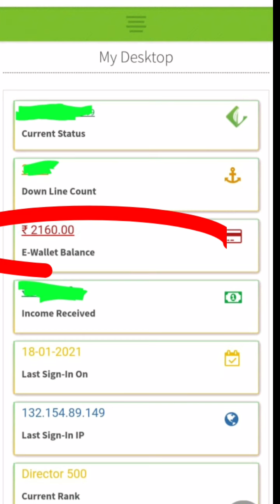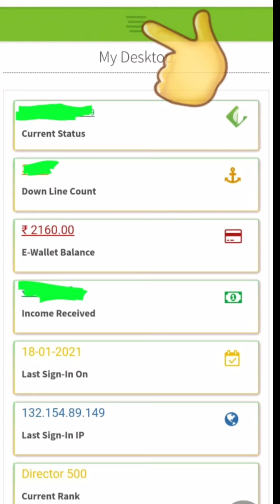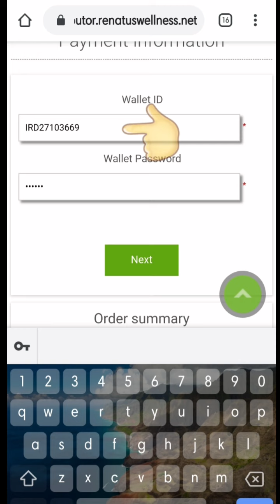Renatus Nova Me I'D Active Kaise Kare||ABHISHEK MISHRA||TGG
TOPIC :- Renatus Nova me I'd ko Active kaise kare

Script , Video Editing , shooting :- ABHISHEK MISHRA

Very Good Morning TGG Family😀🎉🙏🙏
We are going to Introduce you to a Wonderful Platform for Every Dreamer to Complete their Dreams
And Stay Healthy with our Wonderful Product "Renatus Nova"❤️🎉

Give us your valuable Like and subscription 👍 and You will get Best suggestions for your Needs and Dreams❤️❤️.